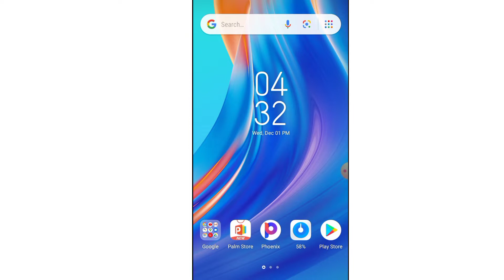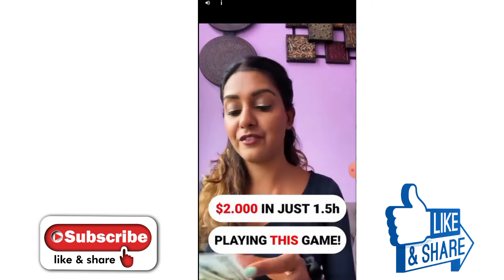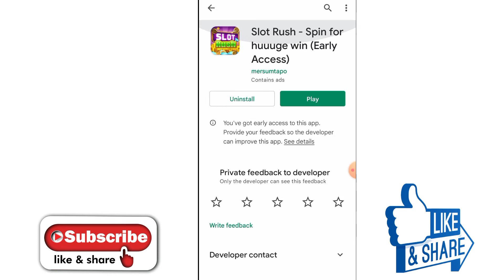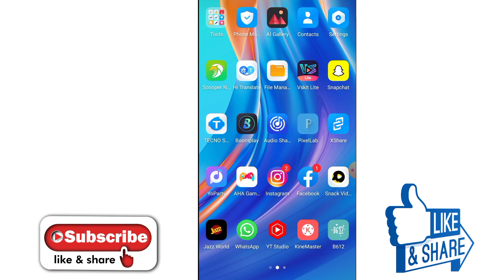Slot rush payment proof | slot rush real or fake | slot rush review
About Video;

Your Queries;
1) slot rush payment proof
2) slot rush real or fake
3) slot rush game
4) slot rush payment proof in pakistan
5) slot rush app real or fake
6) slot rush withdrawal proof
7) slot rush review
8) slot rush payment proof in english
9) slot rush withdraw in pakistan
10) slot rush app